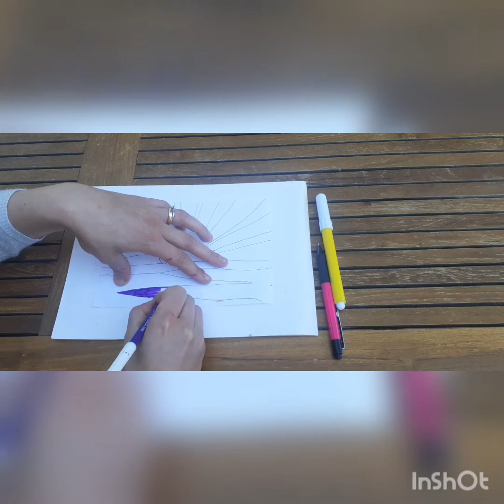Punti in Arte - Dal punto al figurativo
Una nuova opera... punti e linee per arrivare al figurativo, per un pregrafismo creativo